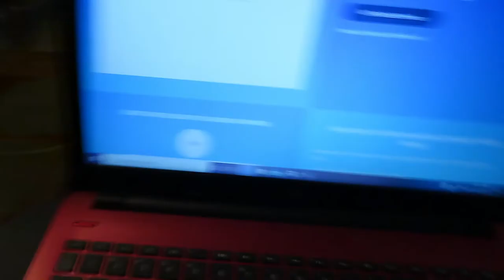New Snake from BHB Reptiles! Contest winner!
We got an amazing new milk snake from BHB Reptiles. We chose the random comment winner. Just some fun snake footage and little update on what is going on over here!